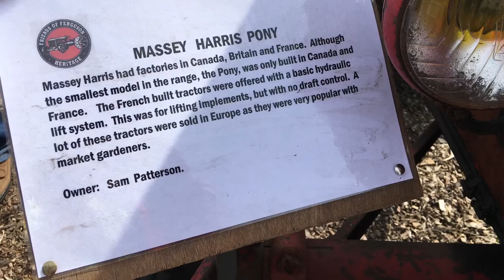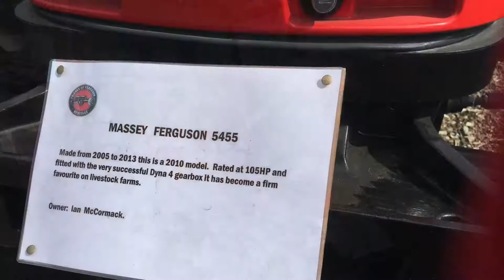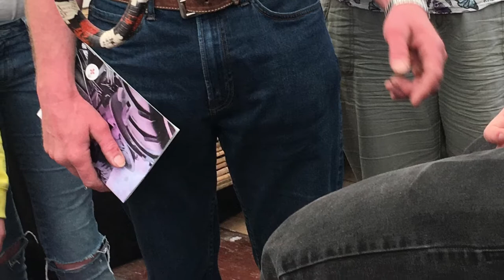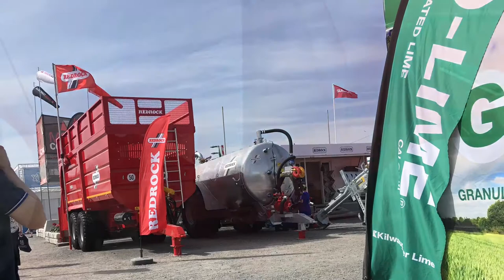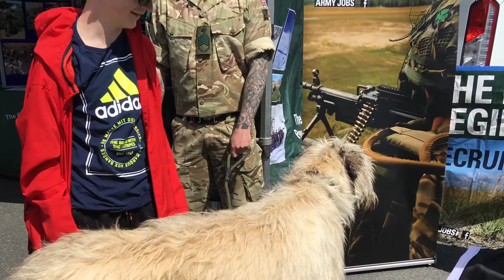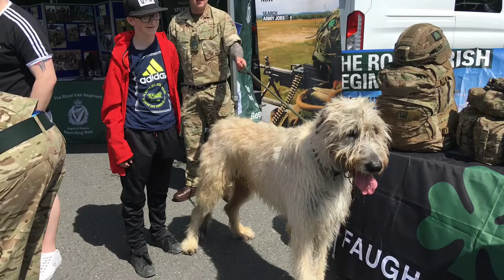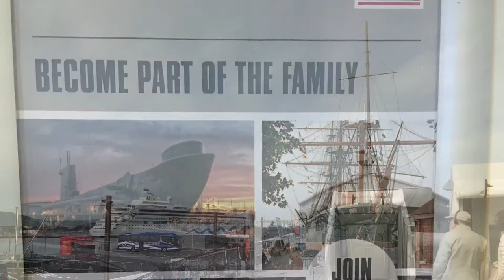Balmoral show,maritime festival and HMS Caroline